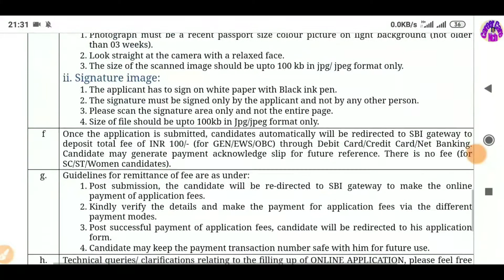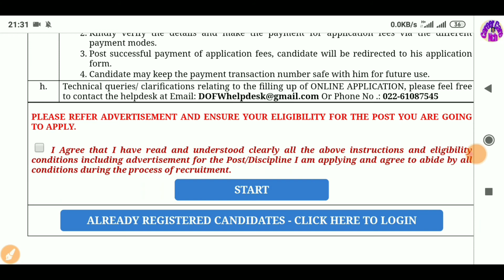दिल्ली फॉरेस्ट गार्ड लास्ट डेट एक्सटेंड, Delhi Forest Last Date Extend notice 2020 || Today news CCN